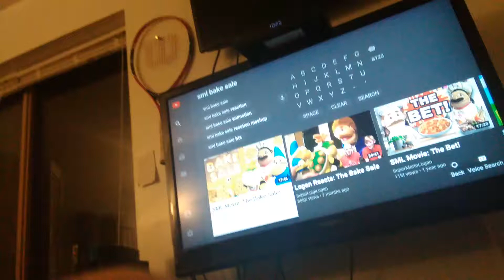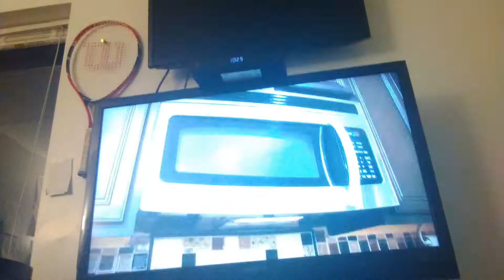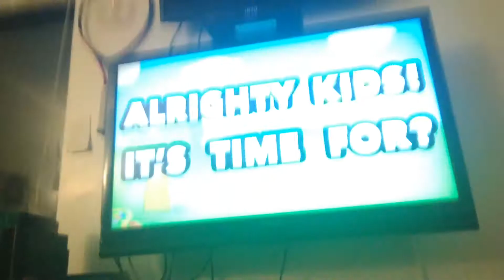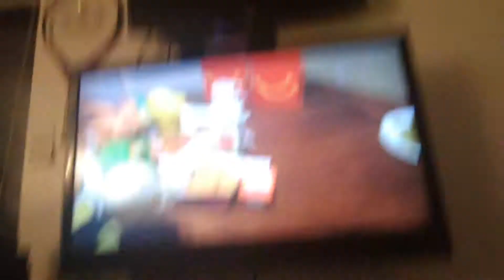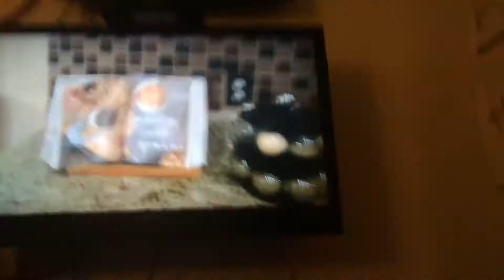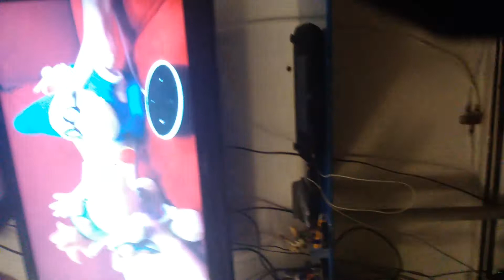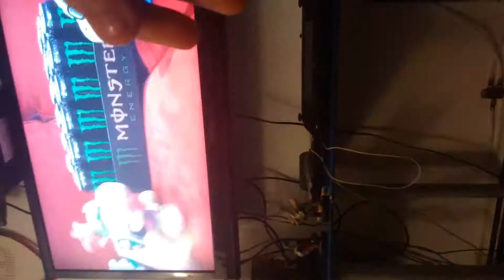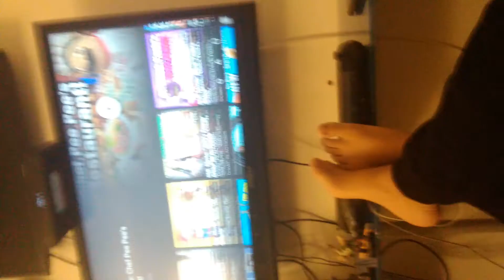Edward reacts to sml movie:Jeffy's energy drank.